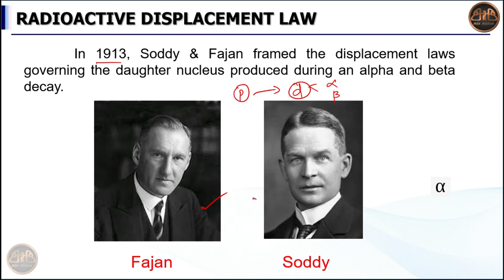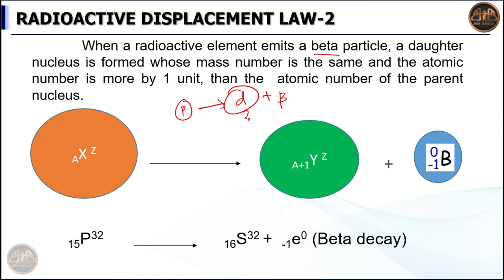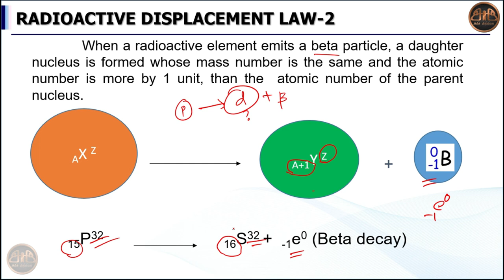Radioactive Displacement Law | Nuclear physics | for class 10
In this video I explained about the Radioactive displacement law in Nuclear physics for class 10 in tamil